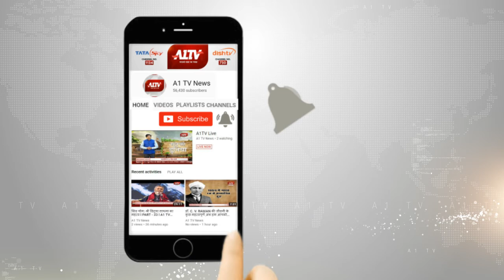भीलवाड़ा : रामपाल शर्मा को मिला कांग्रेस से टिकट, चुनाव प्रचार की शुरुआत